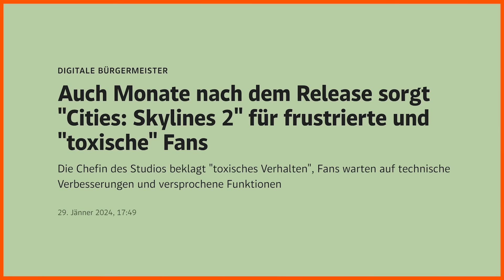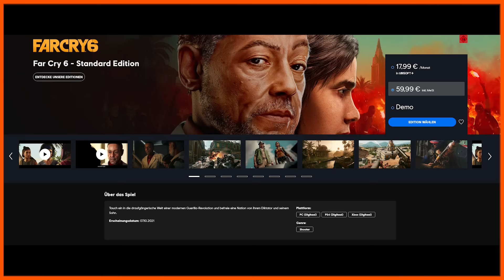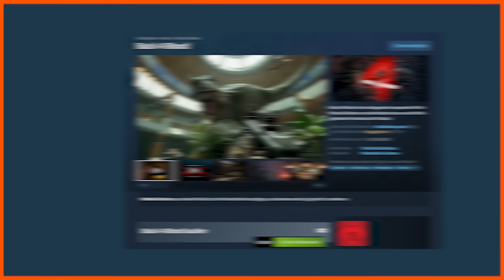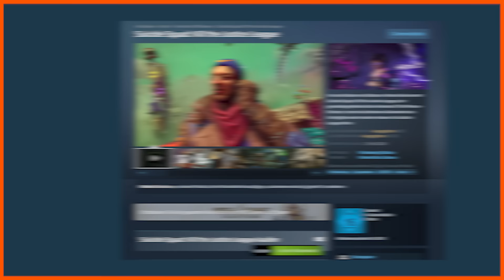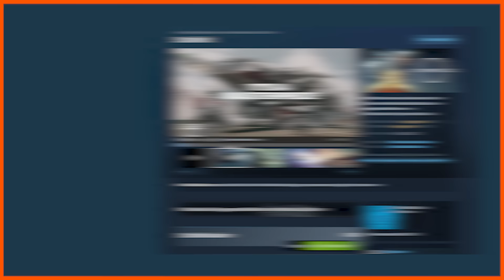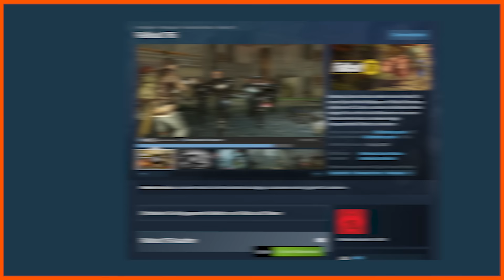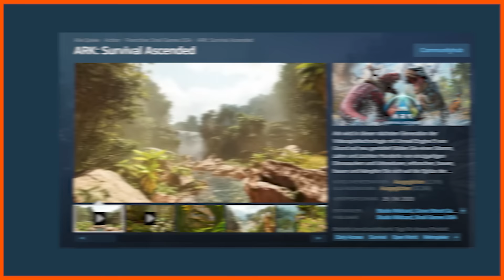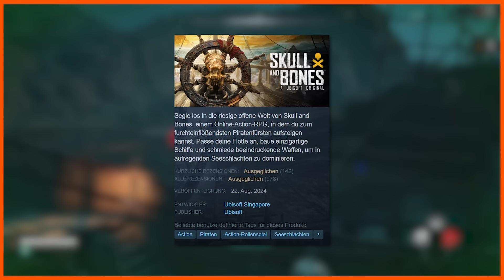Spiele über 30€ die sich NICHT lohnen!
AAA-Spiele geben nicht unbedingt AAA-Fun und damit ihr nicht unmengen an Geld ausgeben müsst um das herauszufinden, haben wir ein paar Spiele zusammengetragen die über 30€ kosten und sein Geld nicht unbedingt wert sind.
Manche habt ihr vorgeschlagen und an manche mussten wir uns schmerzhaft erinnern.